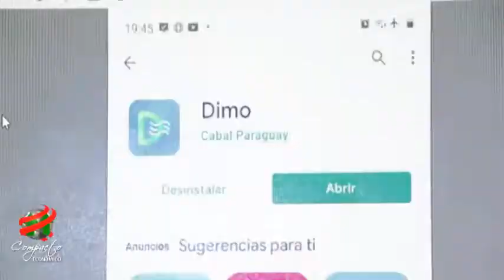COMPACTO ECONOMICO Cabal Paraguay Lanzamiento App DIMO, Lic Jorge Cruz Roa